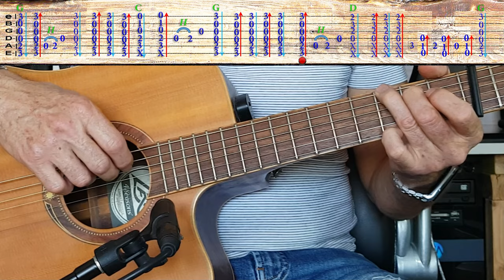Tuto guitare chant Travailler c'est trop dur version Julien Clerc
Tuto guitare chant Travailler c'est trop dur version Julien Clerc téléchargement   paroles/accords/ Tab:
00:00 - Démo
01:13 - Présentation
01:38 - Guitare
09:12 - Chant
14:01 - Récap